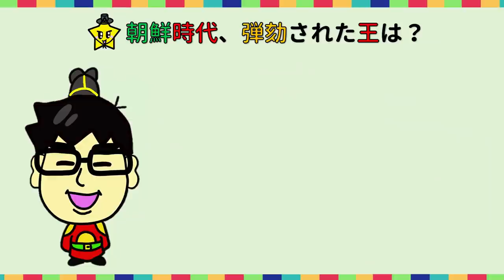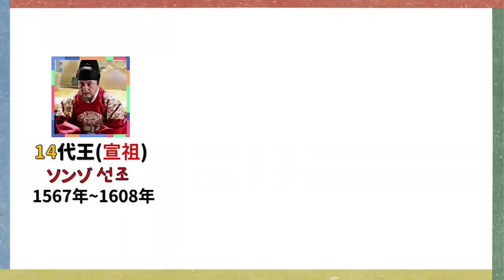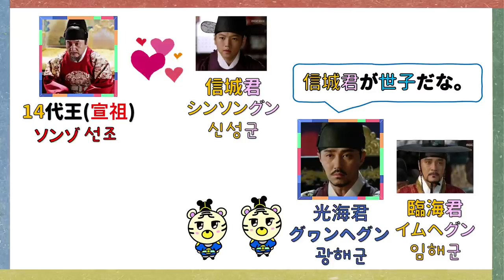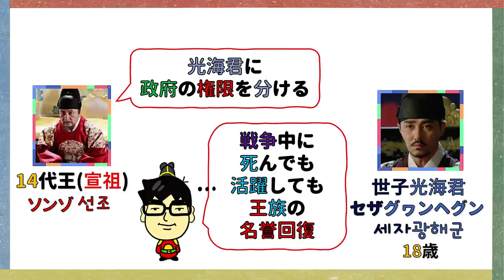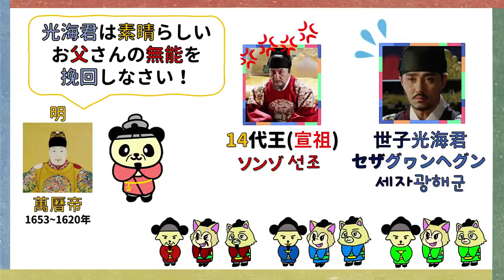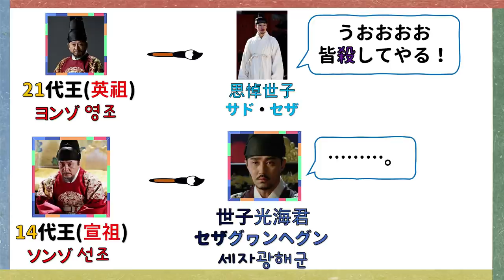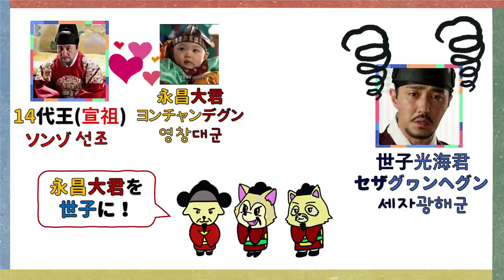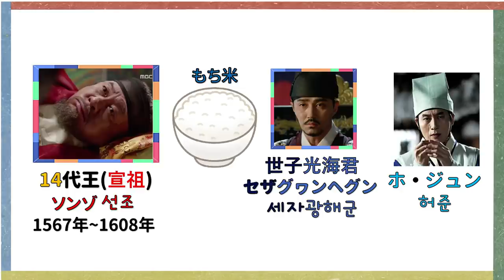★光海君！世子としては完璧だった！思悼とは違う！韓国と朝鮮王朝歴史！조선 사극 한국 문화 韓国文化・朝鮮時代劇・歴史劇 KOREA joseon Dynasty by MOGOMOGO トンイ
王としての光海君は、３月５日（土）予定です！
お楽しみに！